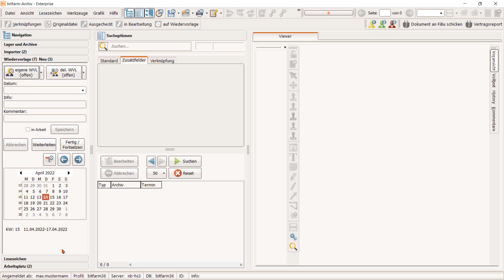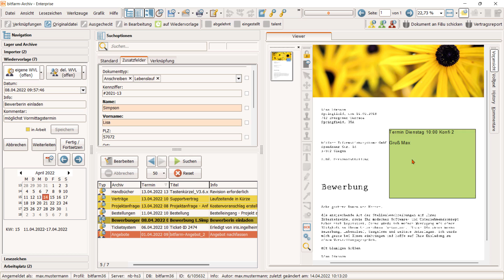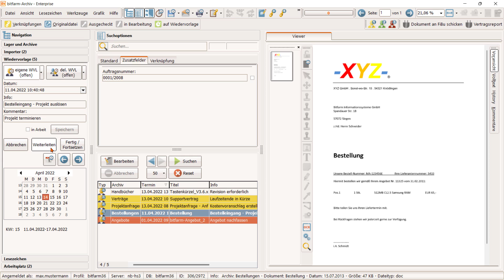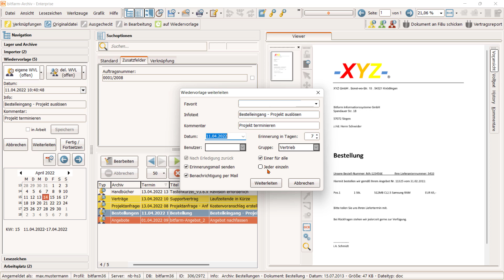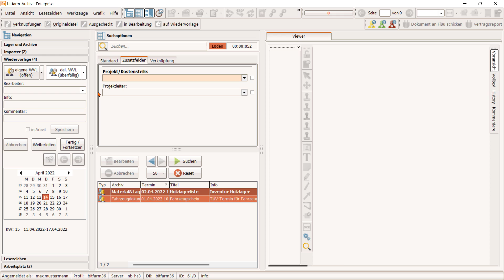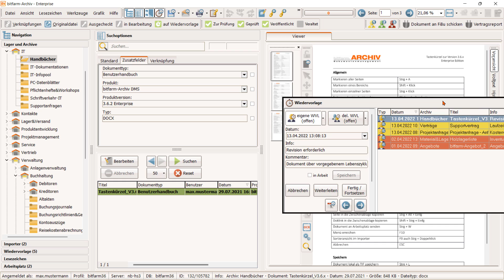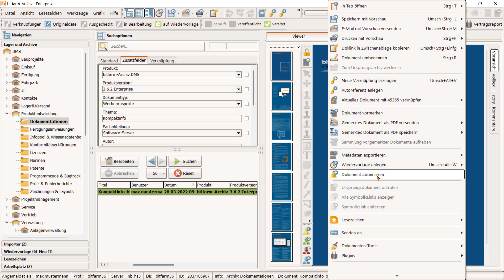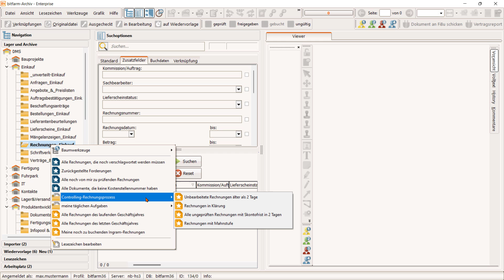Wiedervorlage & Workflows - bitfarm-Archiv Dokumentenmanagement [DMS Tutorial VII]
▬📄Wie funktionieren Wiedervorlagen & Workflows innerhalb bitfarm-Archiv Dokumentenmanagement?▬▬▬▬▬▬▬▬▬▬▬▬▬▬▬▬▬

▬📧 Kontaktieren Sie uns per E-Mail▬▬▬▬▬▬▬▬▬▬▬▬▬▬▬▬▬

▬💻 Unsere Website inkl. Blog▬▬▬▬▬▬▬▬▬▬▬▬▬▬▬▬▬▬▬▬